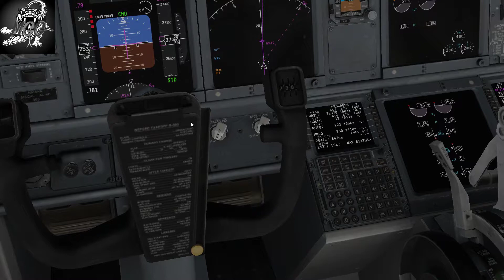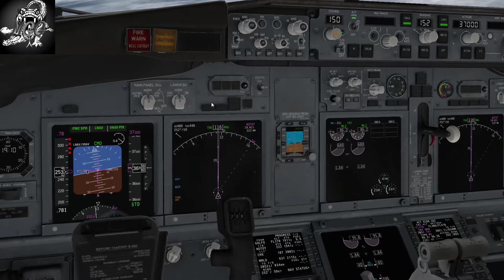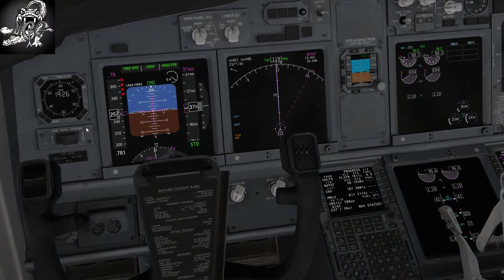(X-Plane 11)KLAX-MMLO//ZIBO 737-800//Part 2 of 5